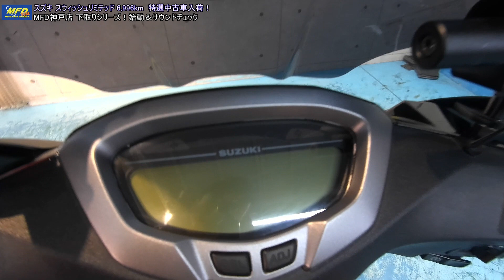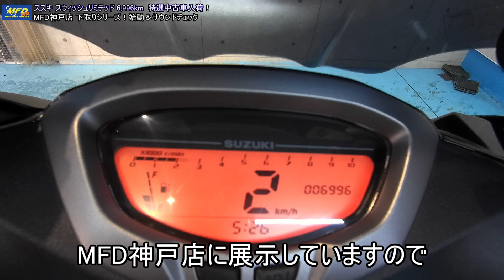スズキ スウィッシュリミテッド 標準でグリップヒーター・シートヒーター付き！ 6,996km デイトナスクリーン 下取りシリーズ MFD神戸店 中古 新規入荷車両【特選原付二種125ccバイク紹介】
【簡単LINE査定・お問合せ】
１．LINEにて【@sfg4977c】を登録。
２．1：1トークにてお問合せ・査定が可能です！
【東京店】【千葉柏店】【横浜店】【埼玉戸田店】【静岡清水店】【名古屋店】【大阪店】【大阪寝屋川店】【神戸店】【KTM東京イースト】【KTM名古屋店】【KTM沖縄店】